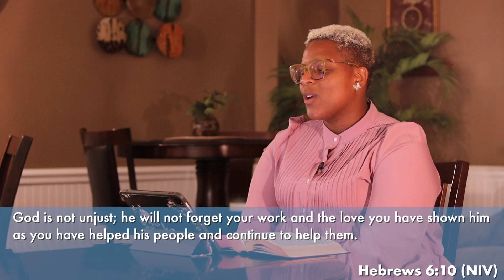Day Six: 21 Days of Prayer and Fasting 2023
Day Six: 21 Days of Prayer and Fasting - Devotional by Kimani Sioux Williams, Director of Operations, The Storehouse Project, Inc. Prayer Focus: Pray for The Storehouse Project, Inc.

At Cornerstone, we encourage fasting each year in the month of January. This 21 Days of Prayer and Fasting is a season of focused prayer as a church family from January 2 - 22, 2023. Join us for prayer throughout each of these three weeks, Monday through Friday at 6:00 A.M. via GoToMeeting

There are many ways to participate:
From your computer, tablet or smartphone:

You're invited! Join us for our Sunday Worship Experience at 9:00 AM and 11:45 AM at our 349 Wheelers Farms Road Campus, in-person Facebook, and YouTube.

Scripture References:
1 John 3:18 (NIV) Dear children, let us not love with words or speech but with actions and in truth.
Hebrews 6:10 (NIV) God is not unjust; he will not forget your work and the love you have shown him as you have helped his people and continue to help them.
Matthew 25:40 (NIV) “The King will reply, ‘Truly I tell you, whatever you did for one of the least of these brothers and sisters of mine, you did for me.’

God bless!